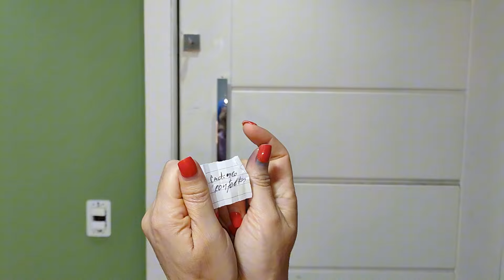DESAFIANDO A MAMÃE NA BATALHA DE VENTILADOR VALENDO 120 REAIS